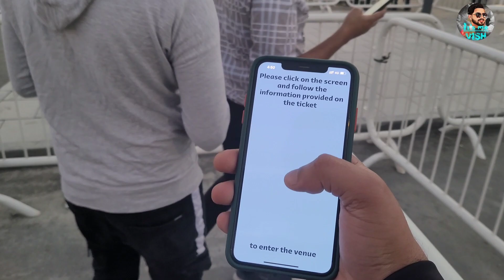My First Fifa World Cup Experience in Qatar .